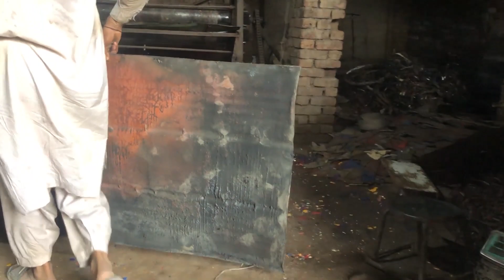Amazing process of Recycling Old Oil Drum into Sachlete / Tasla - Manufactory Vidz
in this video we'll show you satisfying process of how rusty drums are recycling and converting into sachlete which is used by labour in construction purpose as well as home purposes.
do check out amazing process of sachlete/ tasla